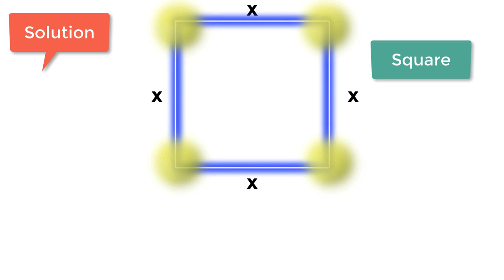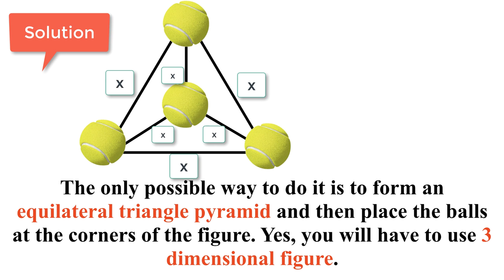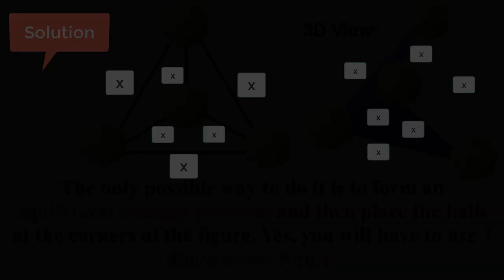Arrange The 4 Balls In a Way That The Distance Between Each of Them Is Same : Solution Explained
Details : Can you arrange Tennis balls in a manner that the distance between each of them is the same?

Try Yourself Before Checking the solution. Again this is an interview puzzle that is frequently asked in technical and non-technical jobs.

A lot of people are challenging their friends and loved ones for puzzles or riddles on WhatsApp and other social media platforms to check their IQ. Solving riddles is entertaining and fun. These puzzles or riddles have become a source of entertainment for several people.

SimplyLogical: If you are looking for puzzles, you have come to the right place. We have an extensive library of number puzzles, brainteasers, lateral thinking problems, riddles, Logical Interview Puzzles, and advanced puzzles for geeks and brainiacs. New puzzles are added frequently, so be sure to come back for a new challenge. Did you like solving these puzzles? Do let me know your experience, suggestions & solutions in the comments below. I am excited to see if you can think any differently!

Do you think you have solved the hardest of riddles already? They sure will give you a tough time solving them. Take your time and sit comfortably on your couch while you try to solve the following Hard Puzzles. When you are done with all of them, watch the video for the solution.

OnePlus Bullets Wireless Z
Recommended Laptop to buy
Cracking the Coding Interview